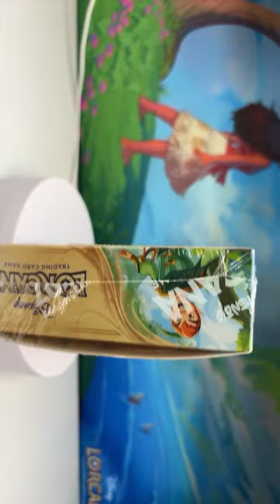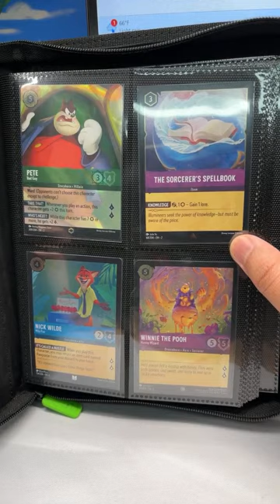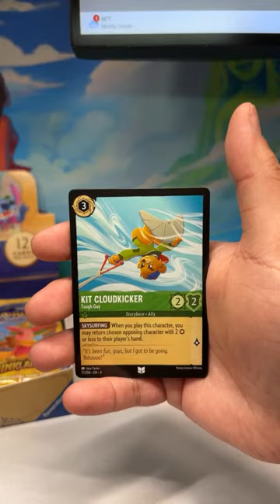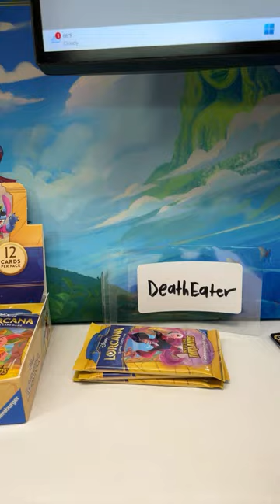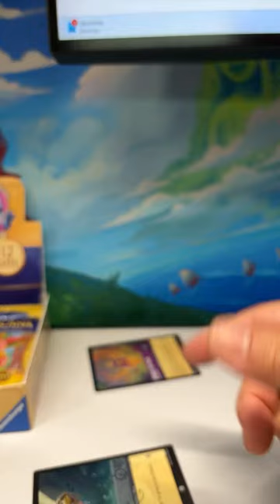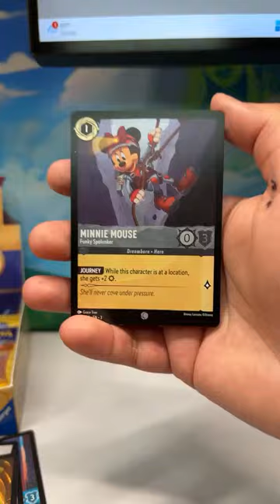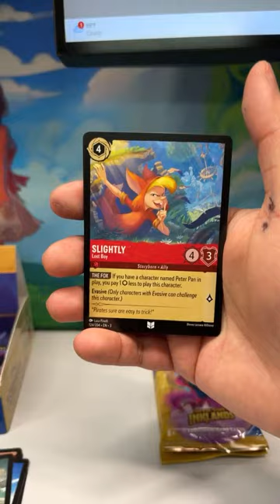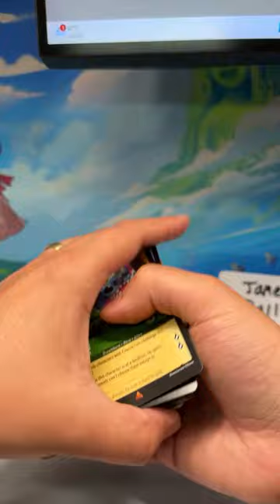Lorcana Booster Box and Enchanted Giveaway Stream!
We are doing a huge giveaway to 3 lucky public viewers and 3 lucky members to win 4 Into The Inklands booster packs that will be opened live on stream!

To join the Public giveaway, all you need to do is the following:

2. Enter your YouTube username and email in the form

I'll be drawing names live during the stream and will reach out to winners via email within 48 hours after the stream ends.

Members of any level will get a chance to win even more cards, and there's a separate giveaway form on the member page below in the top post in the community: